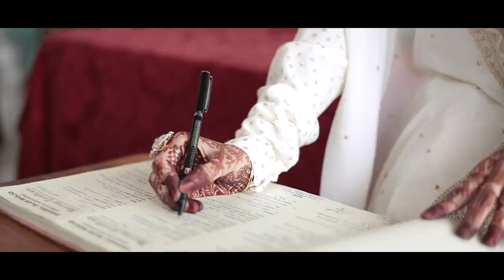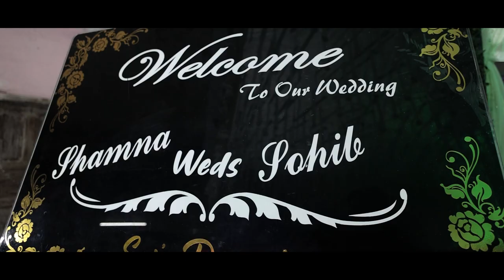Shamna & Sohib / Candid video / Wedding Film 2022 / Magik Shutter Photography